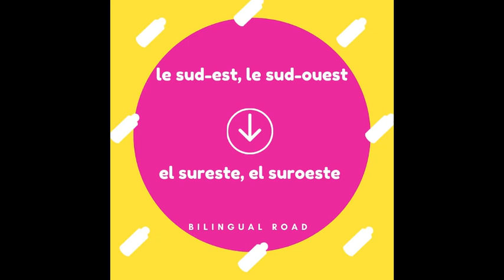LE VOCABULAIRE ESPAGNOL PRATIQUE EN 5 MIN : La GÉOGRAPHIE || apprendre le vocabulaire espagnol